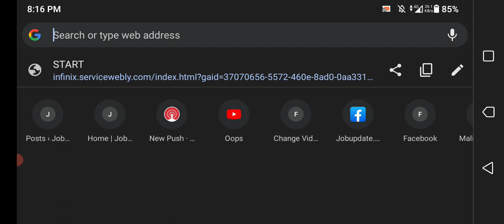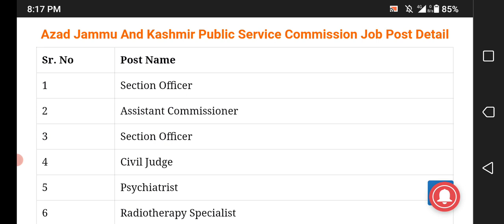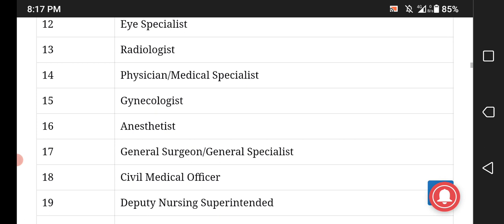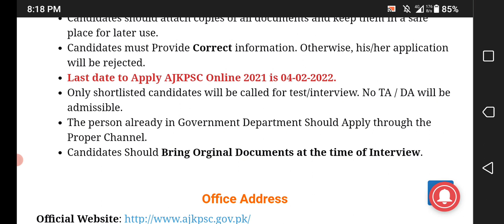Azad Jammu And Kashmir Public Service Commission Vacancies 2022 | AJKPSC Bharti 2022 Apply Online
Azad Jammu And Kashmir Public Service Commission has announced the latest 110+ jobs Posts for posts of Section Officer,Assistant Commissioner,Section Officer,Civil Judge,Radiologist and other posts. Interested Candidates can apply for the Latest Azad Jammu And Kashmir Public Service Commission Jobs 2022 before 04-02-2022.
For females what's app group

jobsinpakistan government jobs 2022

1- Eligibility Criteria For upcoming AJKPSC Jobs 2022
2- How to Apply for AJKPSC Jobs 2022?
3- AJKPSC Jobs 2022 Last Date To Apply
4- AJKPSC New Job Vacancies  2022